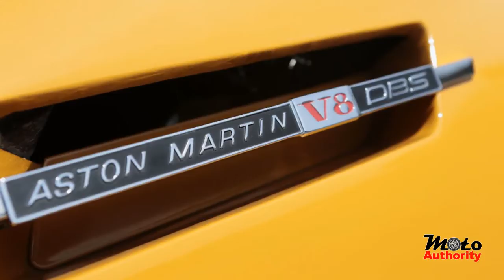1970 Aston Martin DBS from The Persuaders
1970 Aston Martin DBS from The Persuaders - The yellow Aston Martin DBS was the iconic motor of Moore's playboy character Lord Brett Sinclair in 1970s show The Persuaders. The Aston Martin made famous by Roger Moore in 1970s adventure show The Persuaders! has been sold at auction for a world record £533,000.